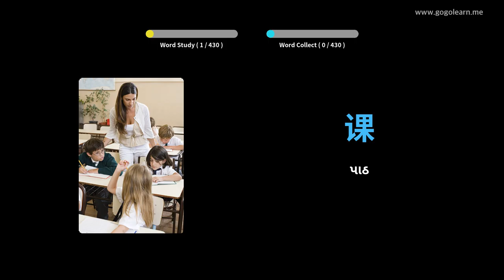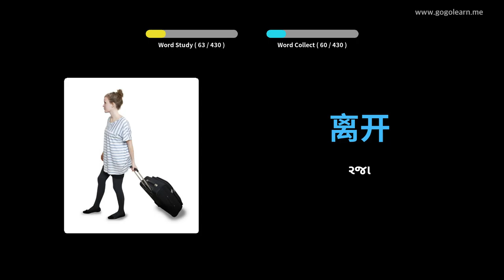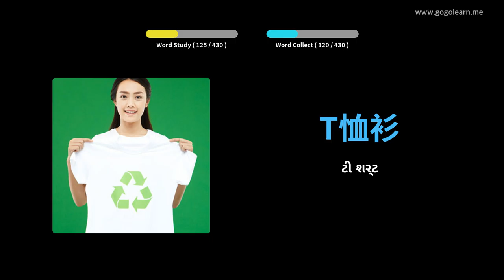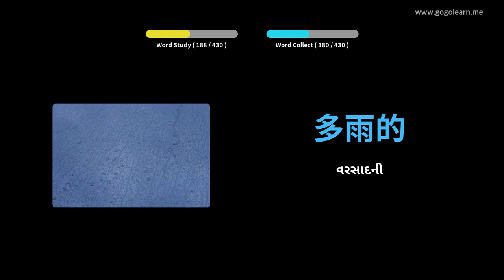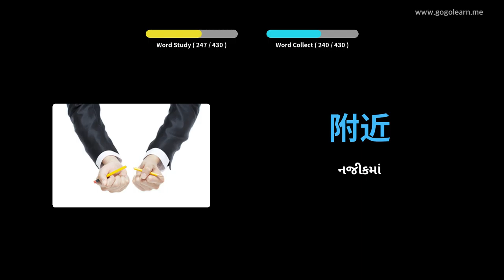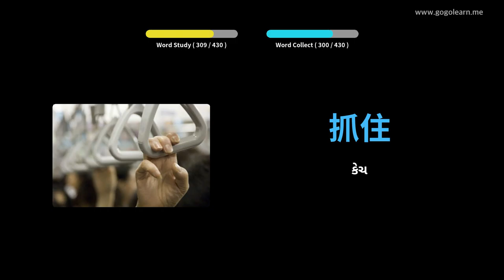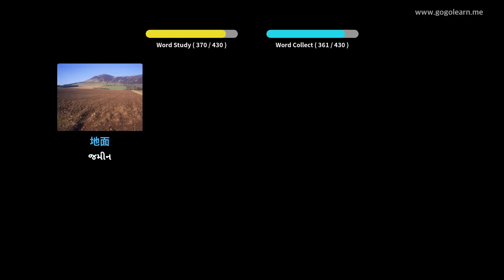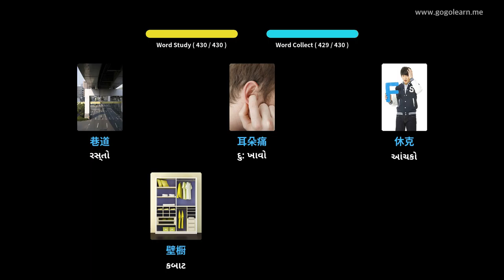ચાઇનીઝ શબ્દભંડોળ માધ્યમિક શાળા 1 | Golearn